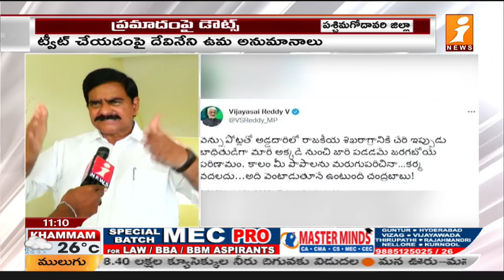చంద్రబాబు పడవ ప్రమాదం వెనుక విజయసాయి రెడ్డి? | Devineni Uma Doubts On Chandrababu Boat Accident